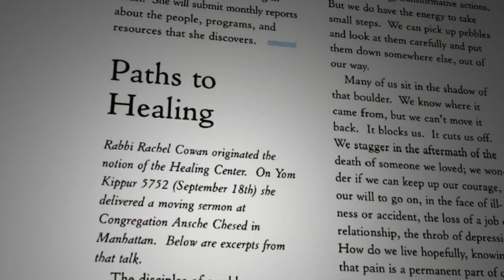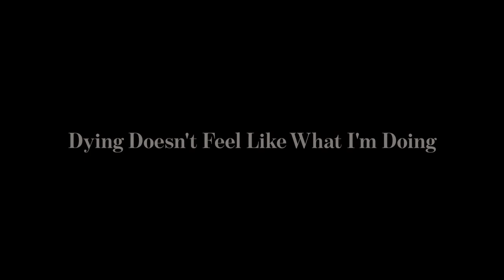Dying Doesn't Feel Like What I'm Doing רייצ״ל, לקראת הסוף TRAILER עם כתוביות בעברית